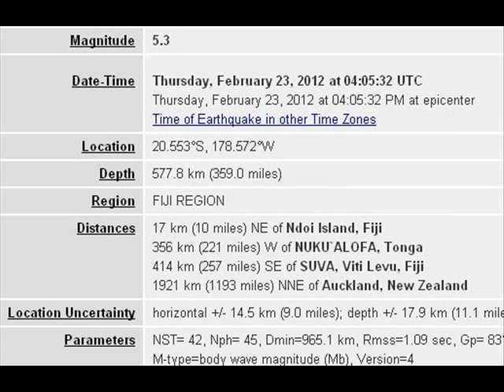FEB 23 2012 5.3 EARTHQUAKE FIJI REGION